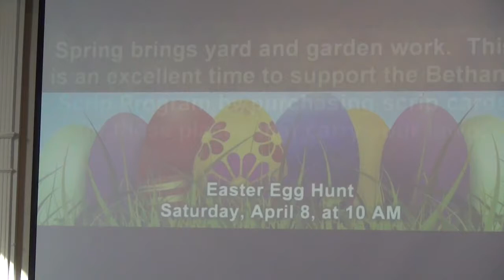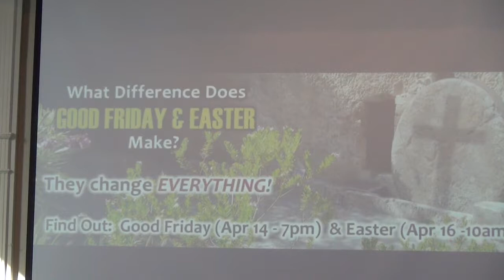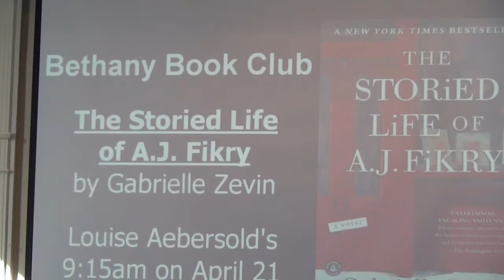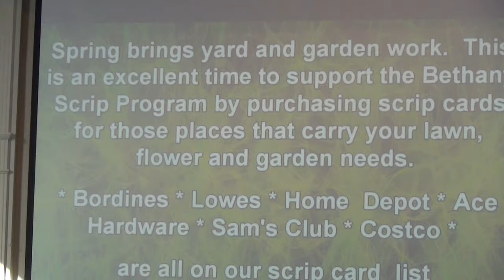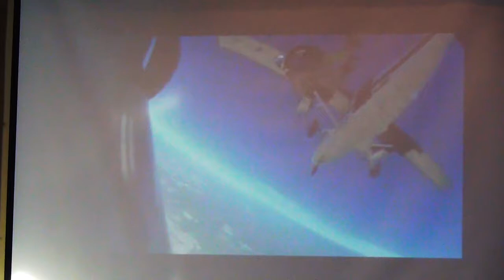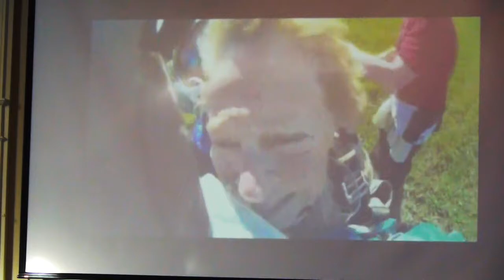Announcements, prayer, hymns, and Connie's mission trip 4 2 17